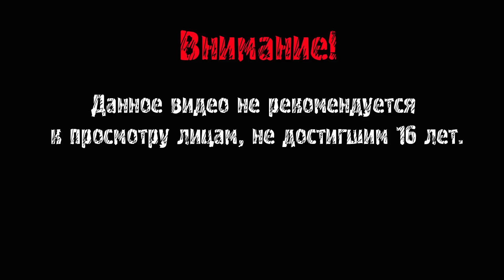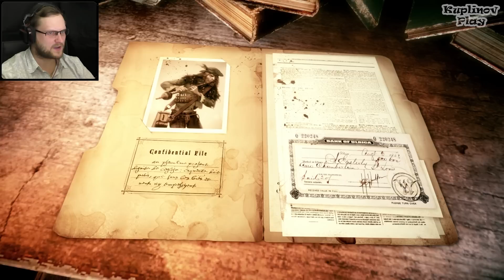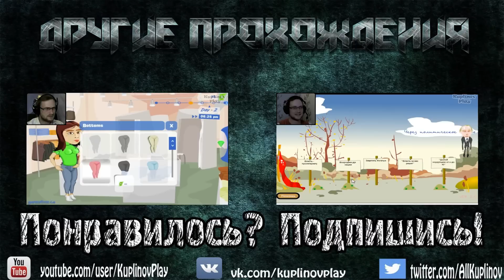Woolfe - The Red Hood Diaries ► ОБРАТНАЯ СТОРОНА СКАЗКИ ► ДАВАЙ ГЛЯНЕМ